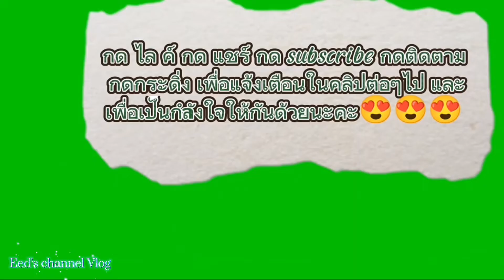EP 491 ฉบับเต็ม สักปากสีชมพู ครั้งที่ 2 สวย เริ่ด งาม เพียงใดไปชมกันคะ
Vlog สักปากชมพู (Pink Lip Tattoo) เติมปากครั้งที่ 2  สวยมั้ย เจ็บมั้ย ไปชมรับรองติดใจ
มีเพื่อนๆ ตามไปสักปากและสักคิ้วเพิ่มอีกจร้า การันตีความสวยและดี ที่สำคัญราคาโปรถูกมากจร้า

ต่อจาก 👇👇👇👇
EP 374 ตอนที่ 2 Review สักปากชมพู (Pink Lip Tattoo) รู้ครบเรื่องสักปากชมพูอย่างละเอียดมากที่สุด ก่อนตัดสินใจทำ สวยงามสไตส์เกาหลี

คลิปนี้เป็นความชอบส่วนบุคคล โปรดใช้วิจารณญานในการรับชมคะ

Hi/Hello/สวัสดีคะ (Eyebrows tattoo and Pink LipTattoo how to Know and  take care)

ทุกคนคะ วันนี้อี๊ดพาทุกท่านไปสักคิ้ว(แก้ไขคิ้ว)และสักปากชมพูกันค่ะ ในงบไม่เกิน 3,000 บาท แต่คุณภาพคับแก้ว 2 อย่างนี้ทำได้อย่างไร ไปดูกันคะ ใครอยากมีคิ้วปัง ๆ ก็สามารถทำได้ ร้านที่อี๊ดทำชื่อร้าน คุณแนน สักปากสวย ขนตาจึ้ง สุราษฎร์ธานี 1919 ร้านอยู่ที่โรงแรมริเวอเนเจอร์ สุราษฎร์ธานี เมือง สุราษฎร์  ใครสนใจลองทักเข้าไปสอบถามในเพจ Facebook ได้เลยหรือตาม  เบอร์ 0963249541 คุณแนน

 ก่อนทำอี๊ดได้หาข้อมูลร้านต่าง ๆ อยู่นานมากหลาย ๆ จนได้ตัดสินใจเข้าไปทำกับคุณแนน เพราะว่ามีการรีวิว การตอบรับ การตอบคำถามลูกค้า ที่สำคัญมีเพื่อน ไปทำมาแล้วบอกว่า โอเครมากๆ คะ และสุดท้าย ราคาโปรโมชั่นสุดยอดถูกและดีมากคะ ปรากฏว่าไม่ผิดหวังเลยจริง ๆ สามารถแก้ไขคิ้วที่ผิดรูปแบบจากการสักครั้งก่อนได้และ สักสวยธรรมชาติมากจริง ๆ ในคลิปบอกรายละเอียดการสักทุกขั้นตอนเลย และวิธีดูแลตัวเองหลังสัก และแจ้งว่าเมื่อครบ 1 เดือนต้องไปเติมคิ้วใหม่ และจากการสักคิ้วแก้ไขได้ถูกใจจึงตัดสินใจ สักปากชมพูต่อคะ และอีก 2 เดือนจึงจะไปเติมสีปากคะ บอกเลยไม่ผิดหวังจริง ๆ คลิปนี้จะยาวมาก 2 ชั่วโมงนิด ๆ อี๊ดตัดออกน้อยมาก เพื่อหวังว่าทุกท่านที่สนใจจะใช้เป็นแนวทางในการตัดสินใจที่จะทำหรือใครที่อยู่จัดหวัดสุราษฎร์ธานี หรือใกล้เคียง สนใจจะใช้บริการสักคิ้ว สักปากที่ดีและราคาถูกใจม้ากกกกกกกกกกก แนะนำเลยคร้า ขอบคุณทุกคนที่เข้ามาดูมาติดตามกันนะคะ ฝากกดไลท์ กดหัวใจ กดติดตามและกดกระดิ่งแจ้งเตือนในคลิปต่อ ๆ ไป และเพื่อเป็นกำลังใจในการทำคลิปต่อไปของทางช่อง Eed’s Channel ด้วยนะคะ ขอบพระคุณทุกท่านมาก ๆ คะ 💕
โปรวันนี้ 999 บาทคะ
ขั้นตอนการทำ สักปากชมพู / ฝังสีปาก
1. ให้คำแนะนำปากและรายละเอียดการสัก
2. เลือกสีตามที่ลูกค้าต้องการ กรณี ปากคล้ำ ปากดำ แก้สีก่อน / หรือ ช่างแนะนำสีที่เหมาะสมกับลูกค้า
3. สครับปาก
4. ลงยาชา
5. สักปาก/ฝังสีปาก ใช้เวลา 45 – 1 ชั่วโมง แล้วแต่ปากแต่ละแบบที่เลือก
6. ให้คำแนะนำหลังสักปากเสร็จ

ขอขอบคุณทุกท่านที่ดูคลิปวิดิโอของช่องนะคะ ชอบคลิปนี้ฝากกดไลค์ กดแชร์ กดติดตาม กดSubscribe และกดกระดิ่งด้วยนะคะจะได้ไม่พลาดคลิปใหม่ๆของเราคะ หรือ คอมเม้นท์พูดคุยกันได้คะ ขอบคุณมากๆ คะ เจอกันในคลิปต่อๆไปคร้า และมีช่องทางอื่นๆ ที่สามารถทักทายกันได้ตามด้านล่างเลยคะ

คุณแนน สักปากสวย ขนตาจึ้ง สุราษฎร์ธานี 1919
ความงาม เครื่องสำอาง และการดูแลตนเอง